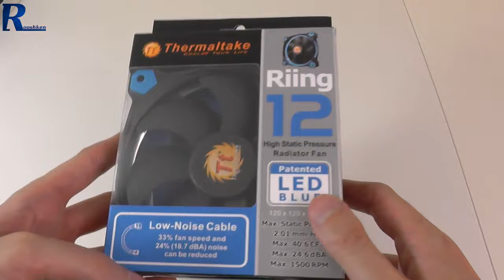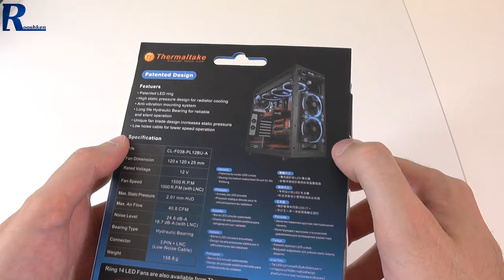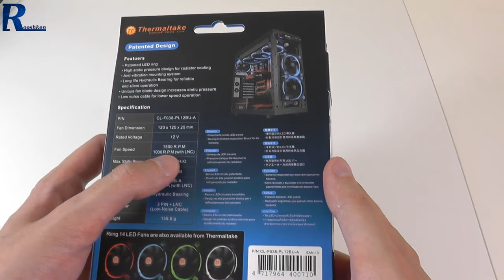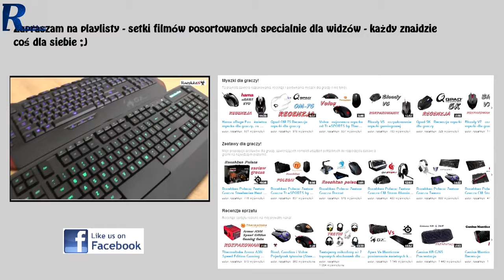Riing - rzut oka na nowe wentylatory od Thermaltake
Cen brak - dopiero wchodzi do sprzedaży